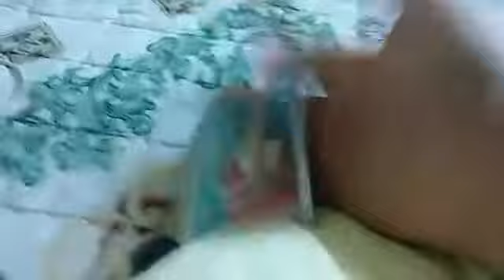교환이됬다! 트와이스 홀카 정연→다현으로교환했어요!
이제쯔위만교환하자